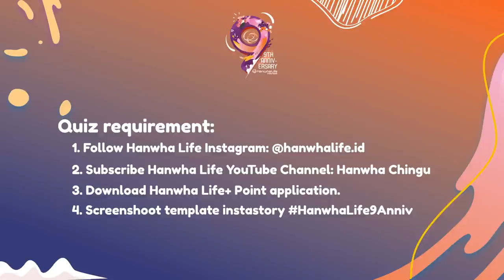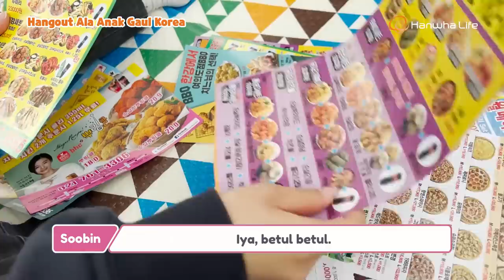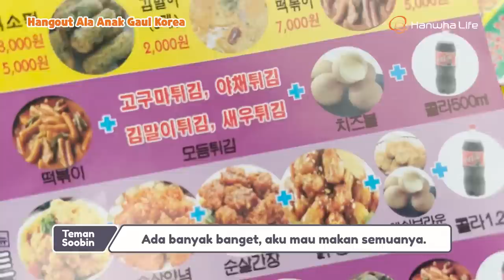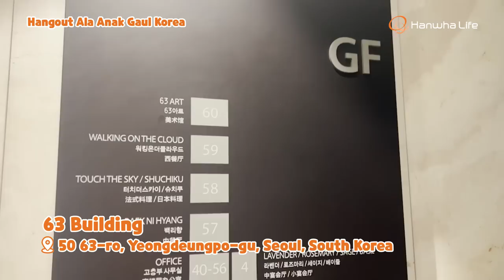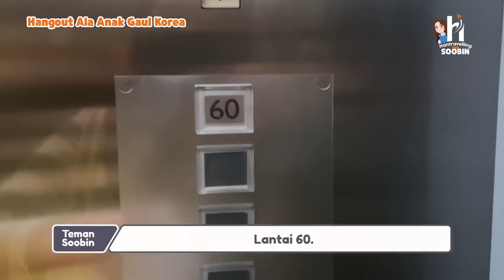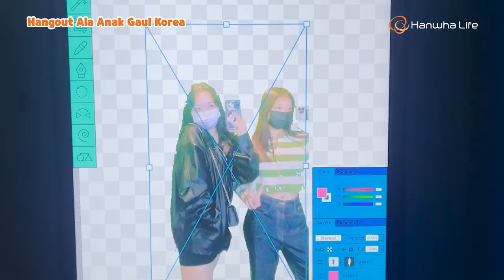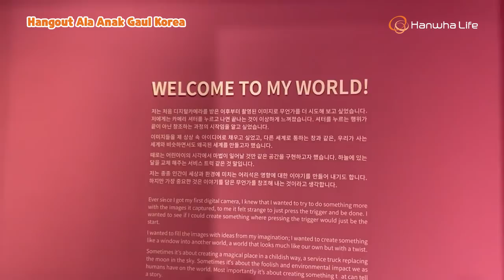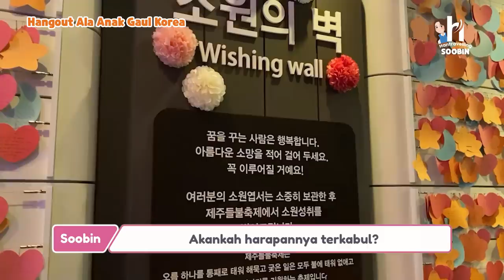[HANTRAVELLING] HANGOUT ALA ANAK GAUL SMA KOREA | Eps 7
Hanwha Chingu! Udah siap belum buat ikutan hangout bareng Soobin dan teman-temannya seharian? Kalian akan diajak piknik di Han River sampai menikmati pemandangan Seoul di malam hari. Duh pasti seru banget deh! Udah yuk buruan kita nonton! Happy watching Hanwha Chingu~

Bersama Hantravelling With Soobin, Hanwha Chingu akan diajak jalan-jalan ke tempat-tempat menarik yang ada di Korea, yang bisa kalian jadikan referensi kalau nanti kalian berwisata ke Korea.

Terus saksikan episode-episode Hantravelling With Soobin selanjutnya setiap hari Jumat jam 19.00 WIB di Hanwha Chingu YouTube Channel.